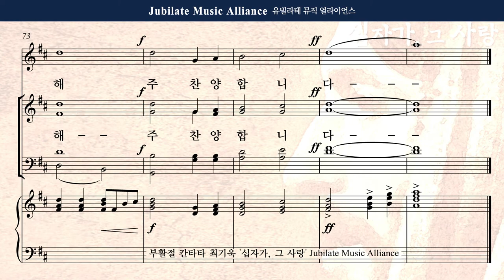[부활절 칸타타] 최기욱 '십자가 그 사랑'中 4. 십자가 그 사랑_1분 미리듣기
☀️부활절 칸타타 "십자가 그 사랑"☀️

예수님의 예루살렘 입성에서 시작하여 최후의 만찬, 그리고 재판과
십자가 고난의 과정을 시간전개순으로 묘사하였습니다.
마지막 두 곡은 힘차고 밝은 곡으로 부활과 영광을 선포하는 곡 입니다.

"십자가, 그 사랑"은 십자가의 고난을 통과하여
부활의 기쁨을 누리길 원하는 모든 성도들에게 큰 선물이 될 것 입니다.